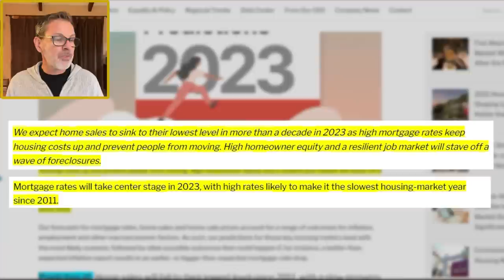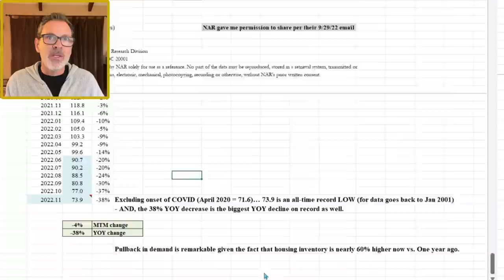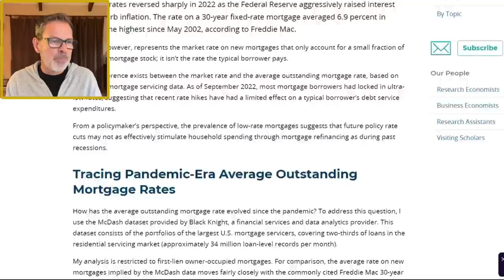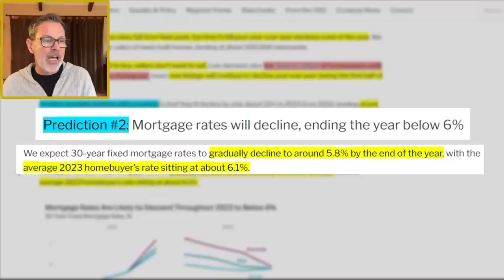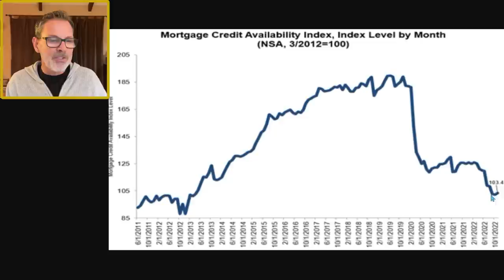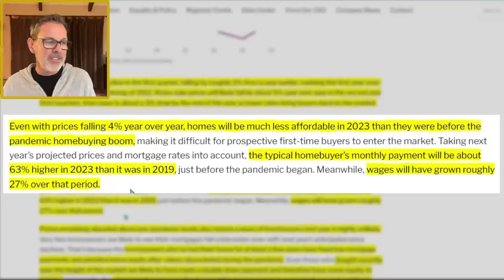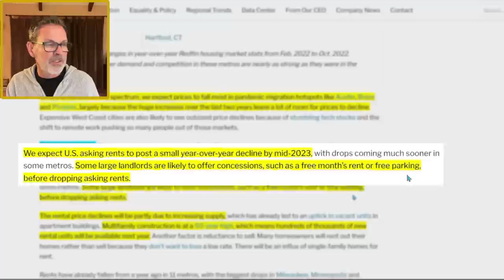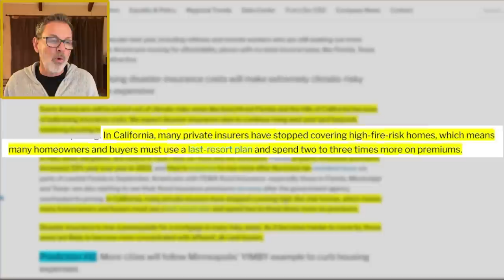Redfin’s 2023 Housing Market Forecast: More Trouble Ahead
Redfin published their 2023 housing market forecast and real estate market predictions. They expect a huge decline in existing home sales as well as a decrease in home prices next year. If their housing market predictions come true, home sales would fall to the lowest levels in more than a decade and home prices would fall on a yearly basis for the first time since 2012. However, Redfin is predicting that new listings will continue to decline in the first half of 2023 which makes sense given that roughly 70% of homeowners with mortgages have a rate at or below 4% and current average rates are around 6.5% as of the end of December 2022. In today’s video, I share all the details of Redfin’s housing market forecast for 2023. Enjoy!

To give you a quick mortgage interest rates update, according to the Mortgage News Daily the average 30yr fixed rate mortgage is around 6.5% for the current mortgage rates for people with exceptional credit (at the time of filming this video).

Products I use and like: ad